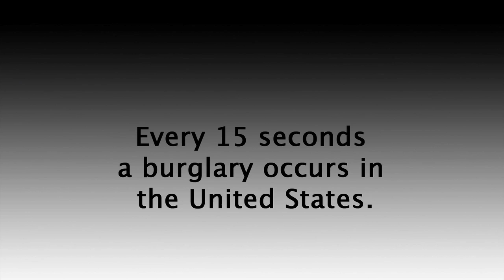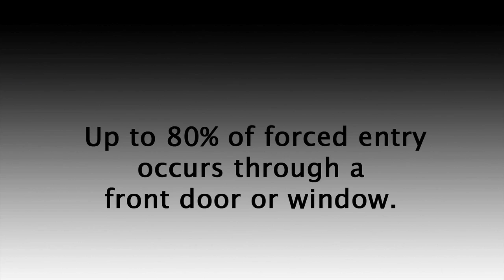Elite Home Security | The OnGARD Brace Prevents Burglaries & Home Invasions.